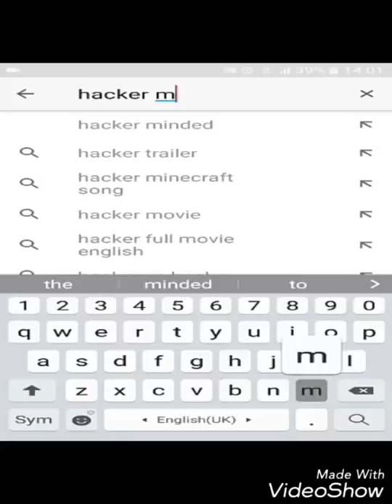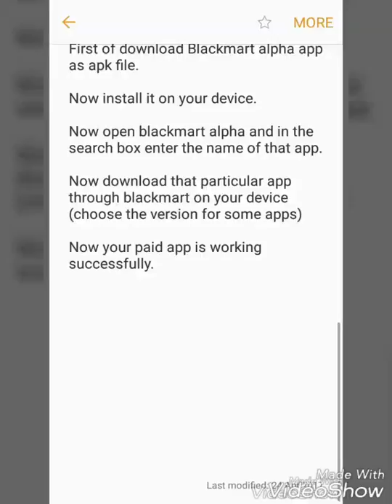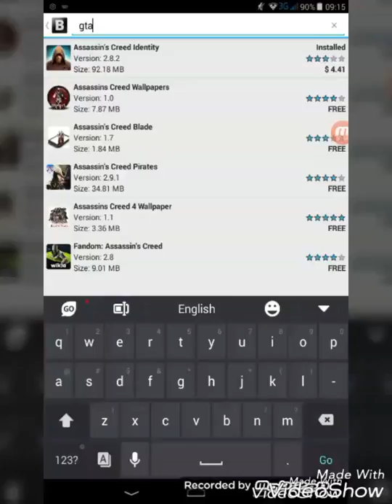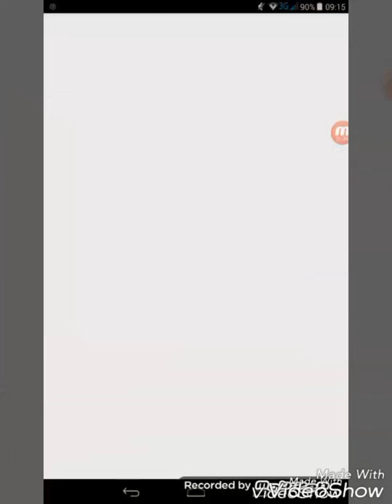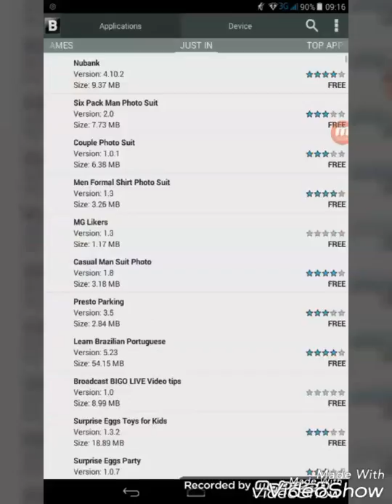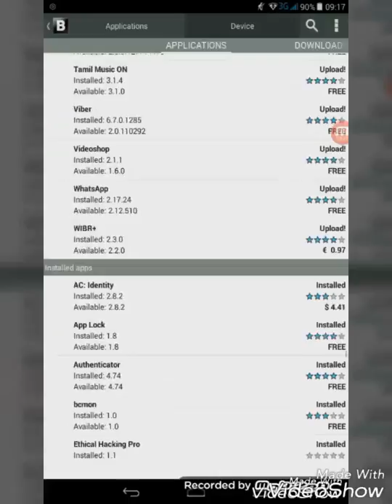Paid apps for FREE!!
Hey guys good morning.
See this video and findout how to get paid apps for free.
By Hacker X.